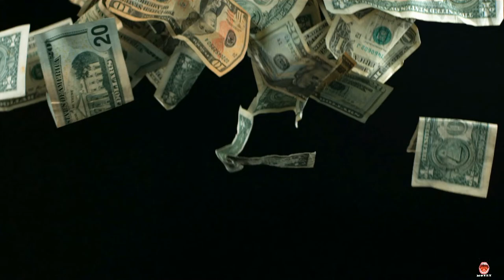Live Seller Call | The Flow